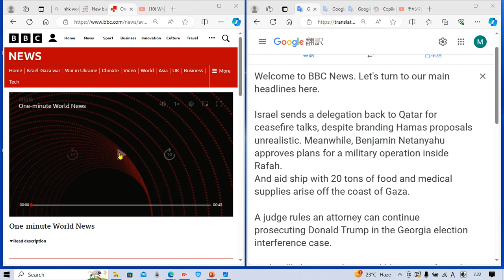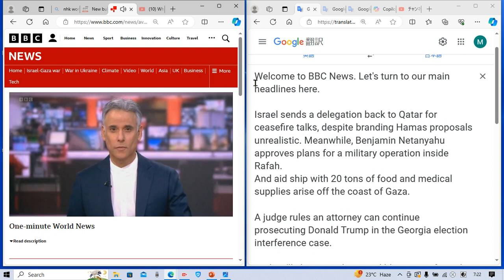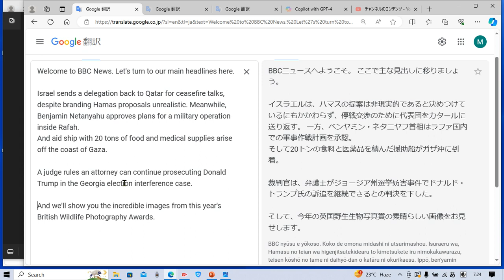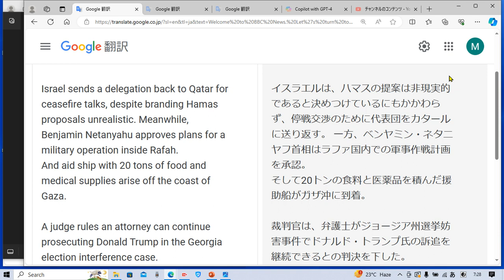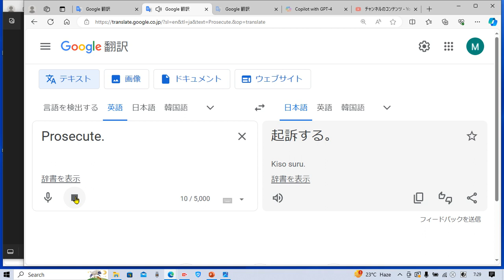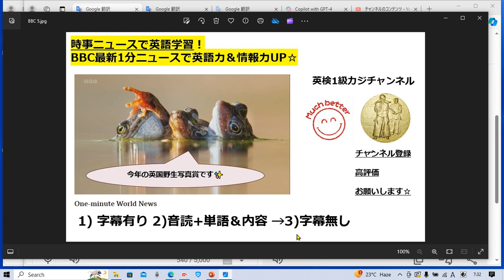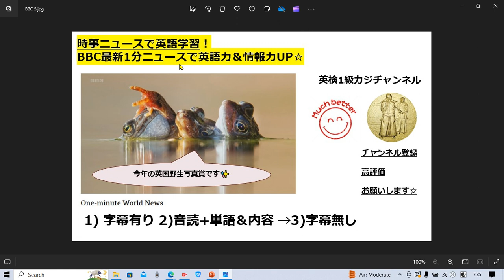BBC Newsで英語学習1644☆Learn and expand information and English with BBC news.最新BBC1分ニュースで英語力＆情報力UP☆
字幕あり 2:00
音読&解説&単語 確認 3:00
字幕なし 11:00